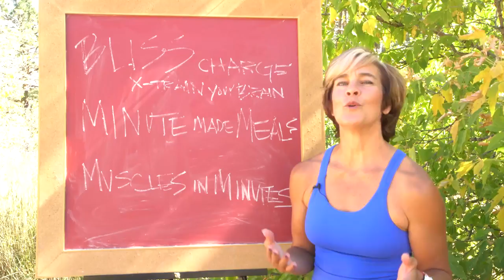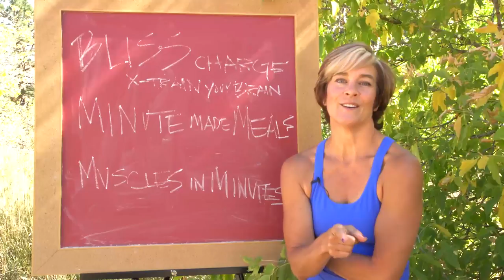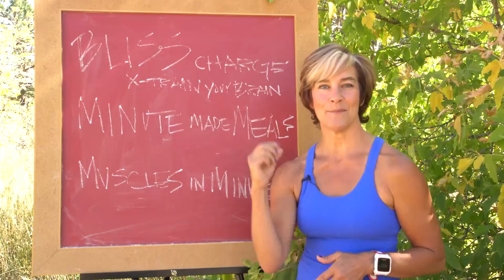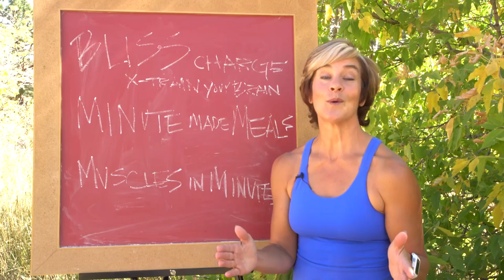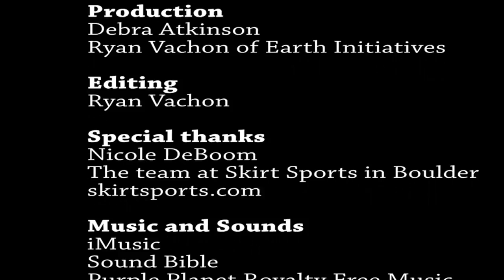Get and Stay Motivated to Exercise and Eat Right | Flipping 50 TV 16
You’ve got to find your “why.” No one and nothing else can motivate you. No more waiting until… Life is a mess and under it all, even the best of us have things we love about ourselves and things we’re insecure about. Watch as Debra takes a field trip and fits you in clothing, and a mindset, that will excite you.

Are you ready to feel your best and tired of settling for less?
Use the checklist of habits for the fit and fabulous over 50 and assess where small changes will make a big life today.

For (10) short videos you can fit into your busy life